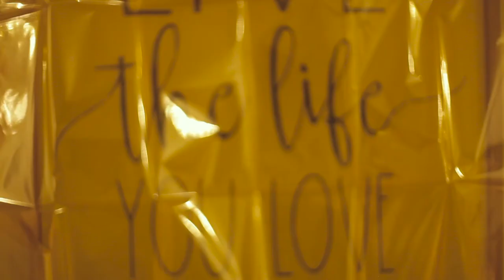The Hunter Express - There Was Love (OFFICIAL VIDEO)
There Was Love, is the latest new song and video from The Hunter Express this 2020.

Featuring a literally homemade music video.

‘Supported by the City of Melbourne COVID-19 Arts Grants’.

Video Premiere:
The Hunter Express - There Was Love
Words by James Lynch from Trouble Juice

‘There Was Love’ gently opens with layers of swirling, absorbent sounds - it’s unclear exactly what we’re listening to but we’re instantly immersed in the soundscape, before Brad Ellis’ tender vocals emerge from the haze. With his voice hushed and intimate, there’s something immediately wistful about ‘There Was Love’, yet despite Ellis sharing that in its essence “it is a love song”, the track avoids feeling overly-sentimental. Instead, perhaps due to the stark groove that ambles alongside Brad’s vocals while the twinkling guitars and enthralling synths establish a murky backdrop, the track feels more like a fleeting moment in time. As ‘There Was Love’ plays itself out, the band crucially resist the urge to have the song sprawl or expand, allowing the listener to lose themselves in the ephemeral nature of the track and to bathe in its warming glow before it drifts away.

The accompanying clip does well to match the track’s subtle feel, with its soft colours and transient visuals, and although it was created from Brad’s home with help from a City of Melbourne COVID-19 Grant, its gentle atmosphere means this largely goes unnoticed. Like most of us, many of The Hunter Express’ plans for 2020 were thrown by the pandemic, but the release of ‘There Was Love’ now points towards a light at the end of the tunnel for the band. Speaking about the current circumstances, Brad had to say “now the time really does feel right and the chance to release new music is so exciting. I feel this new song is a beautiful picture of what's to come from Hunter Express this year.”